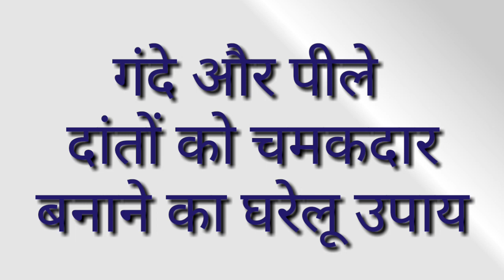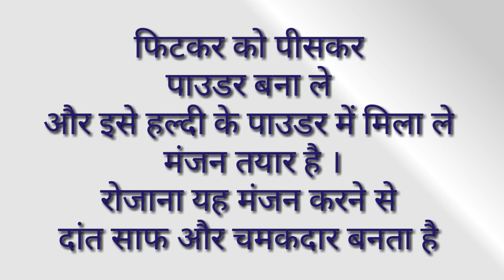2 मीनट में गंदे और पीले दांतो को साफ और चमकदार बना देगा ये नुस्खा। teeth clean and shiny,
2 मीनट में गंदे और पीले दांतो को साफ और चमकदार बना देगा ये नुस्खा। teeth clean and shiny,
daato ki safari, pile daat ,दांत साफ करने का उपाय, दांत दर्द का घरेलू उपाय, दांतों का पीला पन कैसे दूर करे, दांत साफ करने का तरीका, दांत में कीडे का इलाज, दांत के दर्द का इलाज, दंत मंजन,
get White teeth, teeth whitening at home,
life style Sunil Maurya tips, life style Sunil Maurya channel,